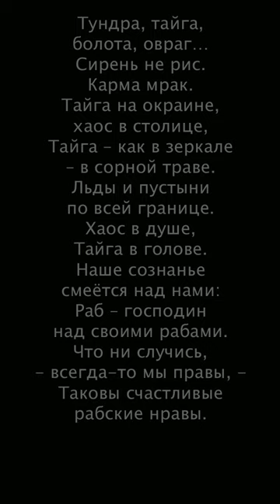Лев Прыгунов «Империя шудр»